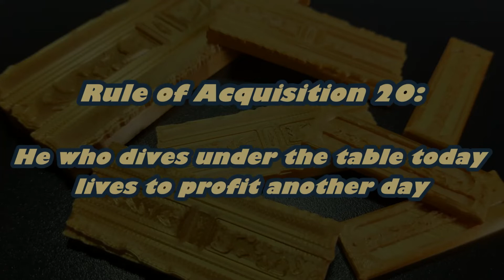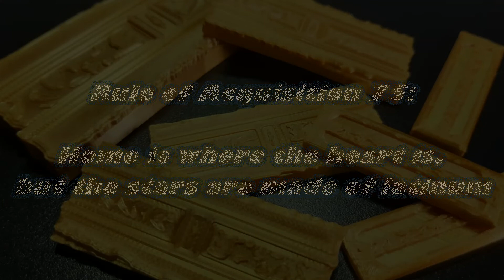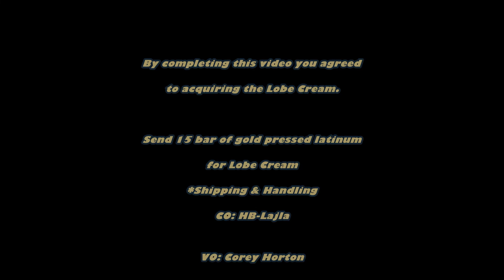A Ferengi Meditation Guide - English - Star Trek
This video was a combination of a few elements. I figured a Ferengi meditation would be about listening to money, so I combined the sounds of coins falling on concrete and wind chimes because I think they might perk those lobes.

When a greedy stressed out Ferengi gets over their head, I figure they could use these calming passages to soothe their soul. So I gathered the lighter Rules of Acquisition to help encourage them to go on.

I hired Corey, a professional voice actor to give me a voice of a Ferengi to help guide these wayward souls back to happiness.

This was originally made for my girlfriend for her birthday but she wanted me to share it.